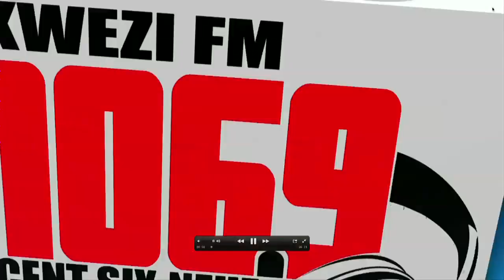TEMPS DE PAROLE_Salim Nahouda vs Daniel Zaidani_Lundi 8 février 2016